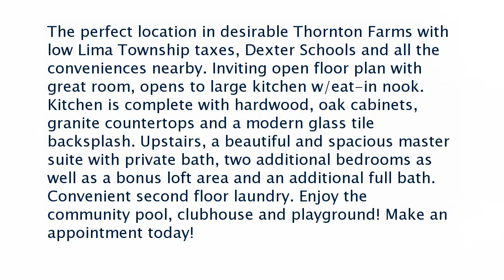Dexter Real Estate for Sale: 8328 Redwood Trail, Dexter, MI 48130